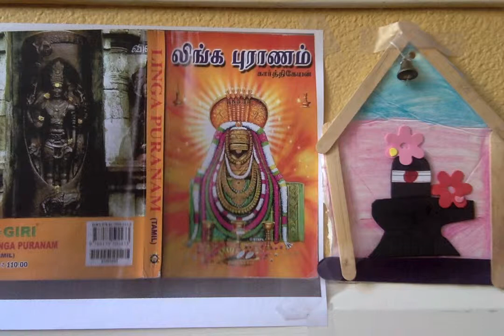Linga Puranam ஸ்ரீ லிங்க புராணம் - 22. சந்திரன் முதலானோர் சஞ்சாரம்